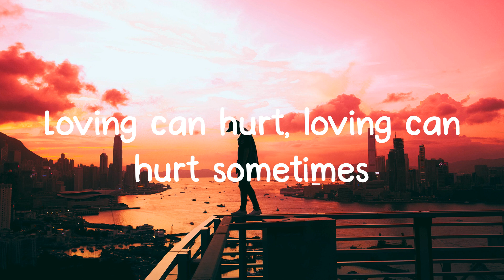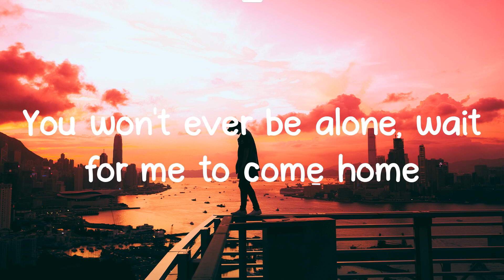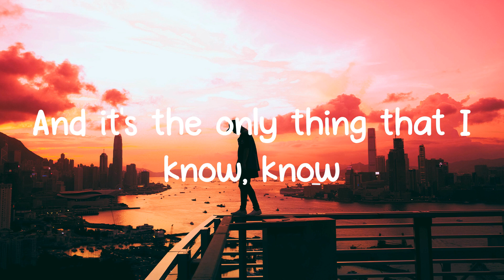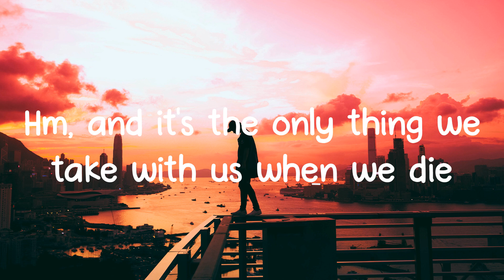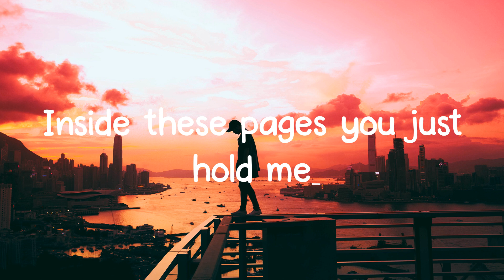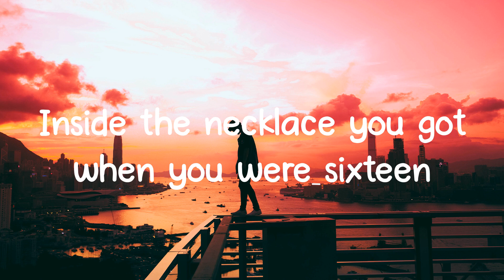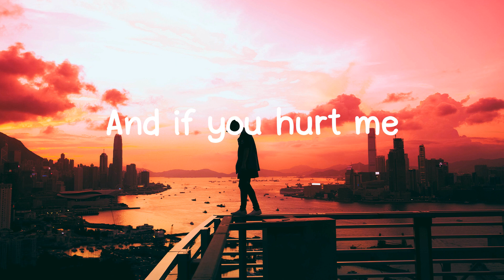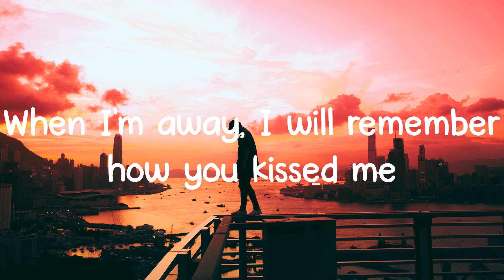Ed Sheeran - Photograph (Lyrics)